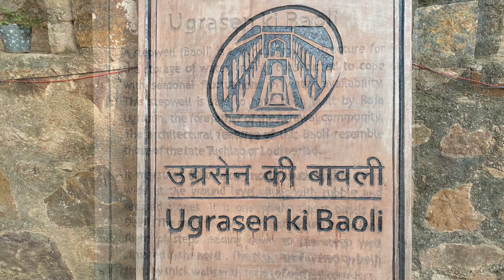Agrasen ki Baoli || Vlog 2 || Un Pozo Embrujado || Nueva Delhi || 2021 || Junaid Viajeroindio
Aquí les muestro el vídeo de mi viaje a un lugar se llama Agrasen ki Baoli, un pozo embrujado en Nueva Delhi y por ello les recomiendo que no dejen de visitar este lugar.Espero lo disfruten !

Here I show you the video of my trip A place is called Agrasen ki Baoli, a haunted well in New Delhi and you do not stop visiting this place. I hope you enjoy it ! I recommend that you do not stop visiting this place.